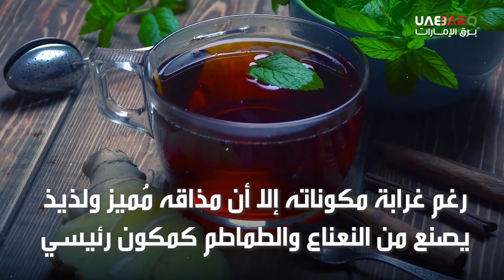تعرّف على أغرب أنواع الشاي في العالم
يعد الشاي من المشروبات الأكثر شعبية في العالم، كما يتميز بتعدد أنواعه ومذاقاته المختلفة، تعرف على أبرزها خلال التقرير.